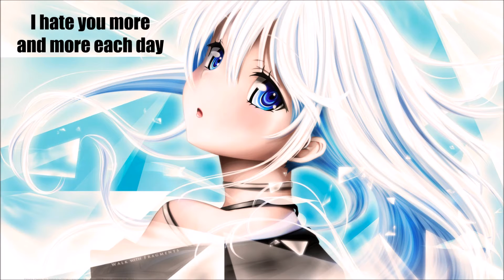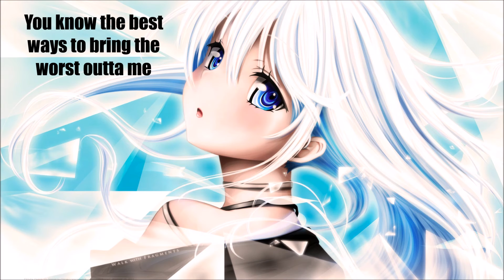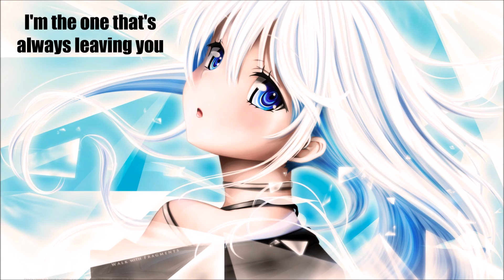Deepest Cut-Get Scared [Nightcore]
Hope you enjoy and have a great day! Comment for another song, and like if you did!

Programs Used:
Windows Movie Maker
Audacity

I do not own the picture or song, but I own the edits.